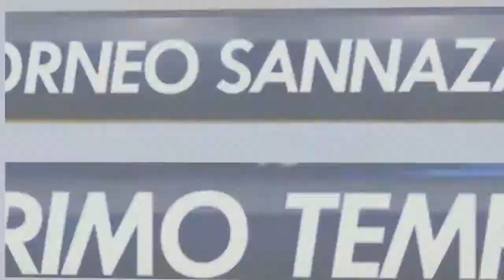AS Ort VS Real D'Avino (IX GIORNATA SERIE E)